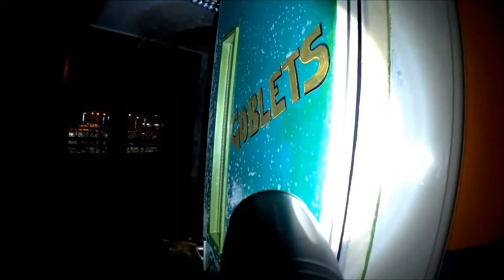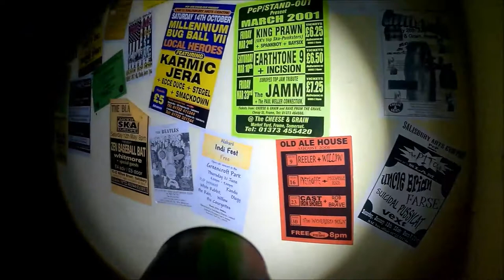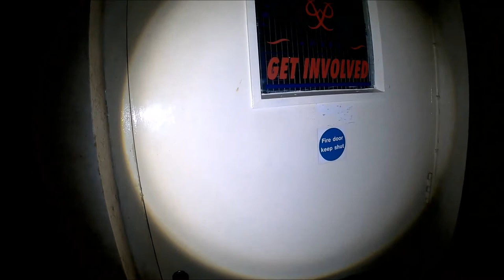URBAN EXPLORE: ABANDONED MUSIC RECORDING STUDIOS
Fuck 28DL